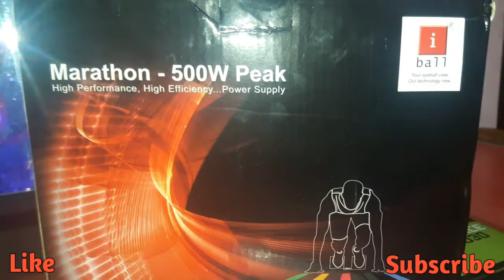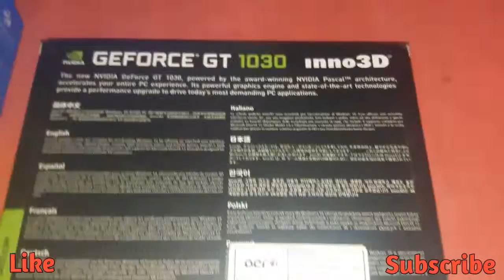PC BUILD FOR GMAING OR EDITING IN JUST 20000/-!!!!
Hiii friends in this video we will talk about the pc build for
Gaming or editing in pc.

Your query:pc build in just 20000

Your Friend...
Mohit verma
         As
Tech Mohit.